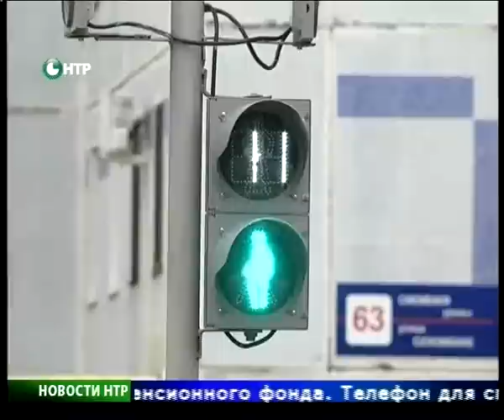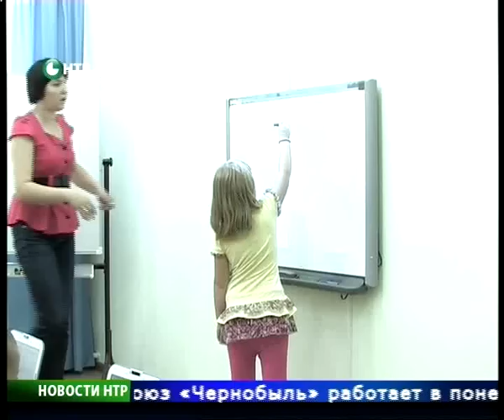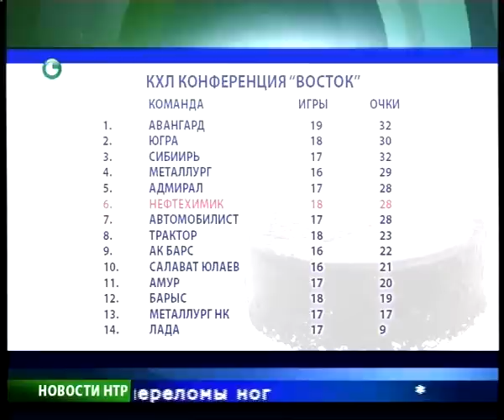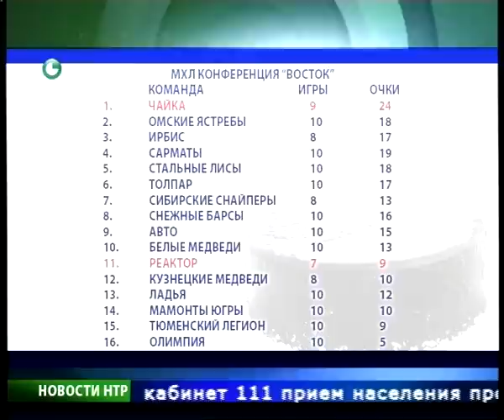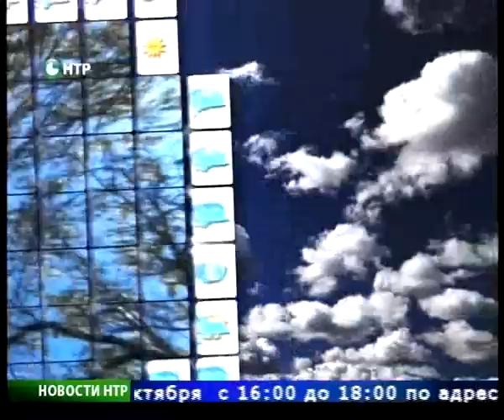Новости НТР. Эфир 6.10.2015 (Итоги).